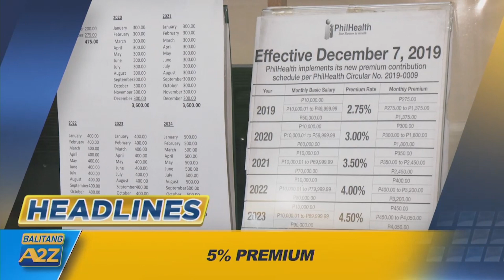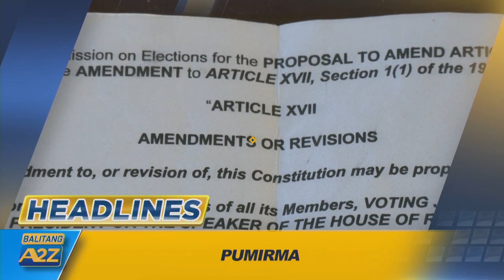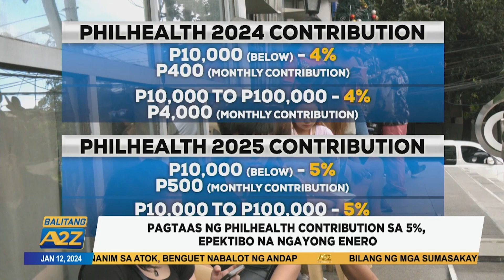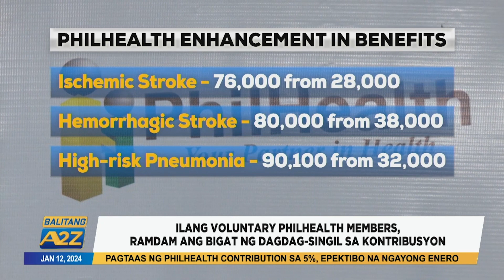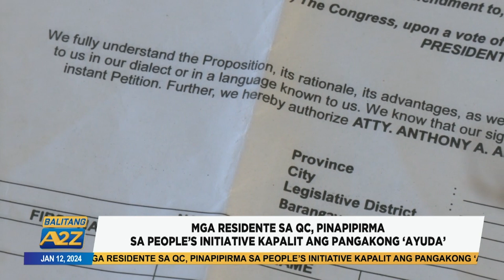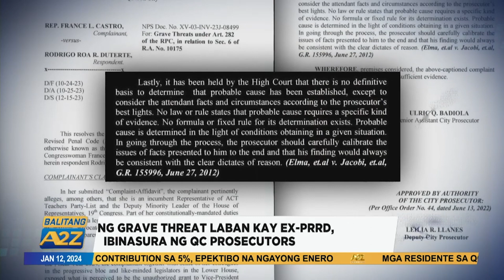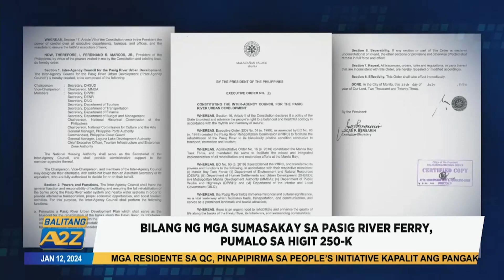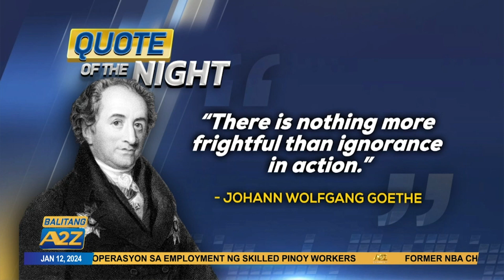Balitang A2Z January 12 2024